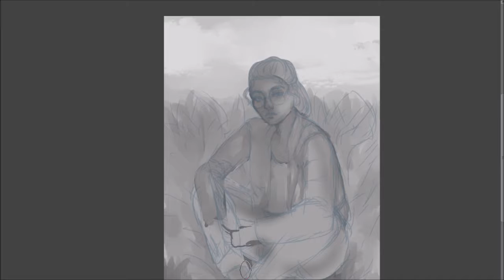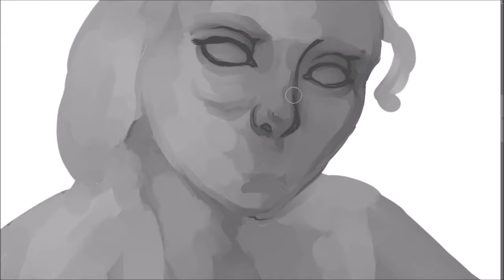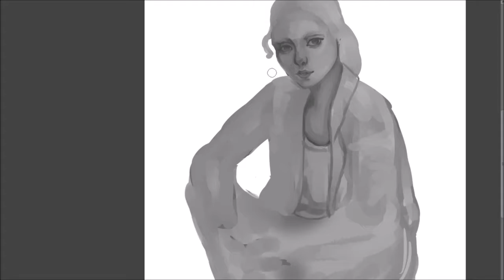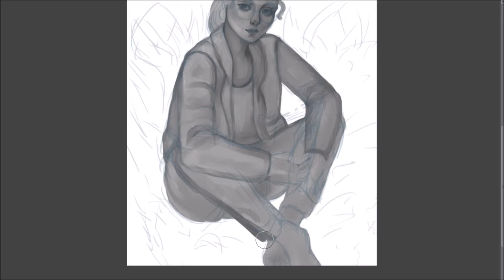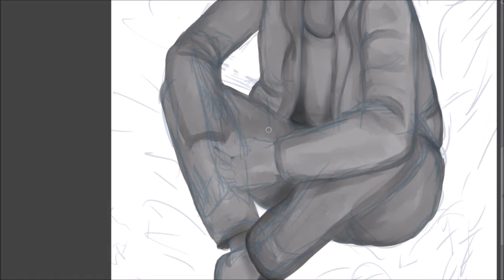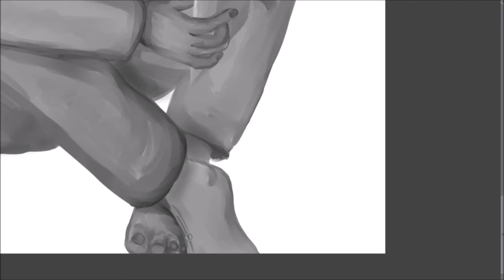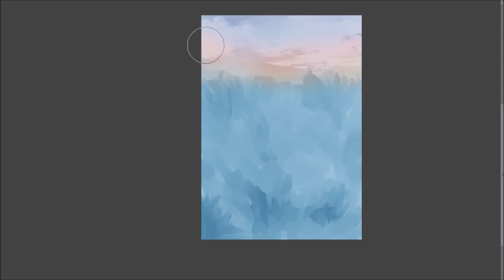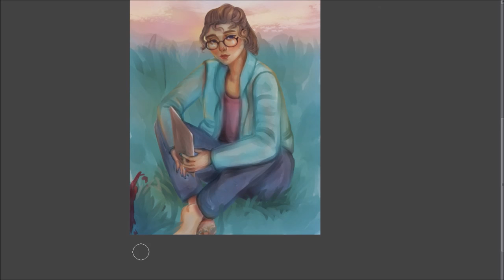Long Time No See // SPEEDPAINT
Hello Everyone!

Here is my long awaited Video, I haven't been active because of my preparation for joining  University.
More on that in the Video !

Amino: Ari-Yama